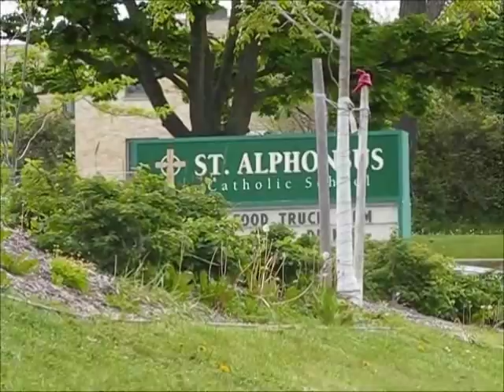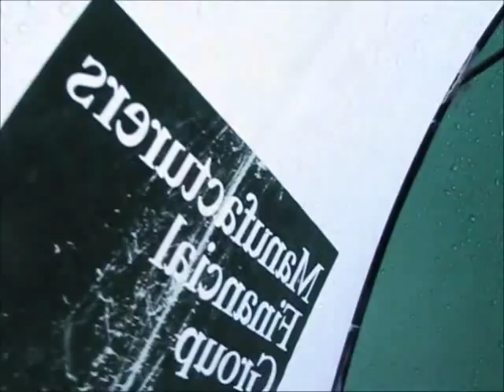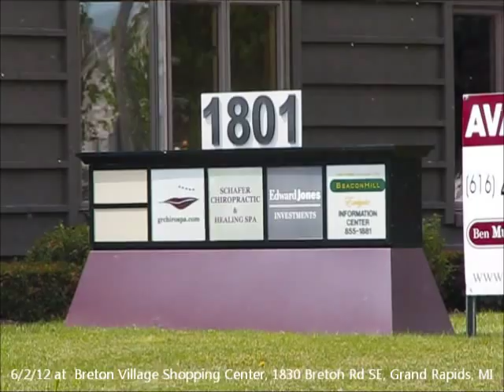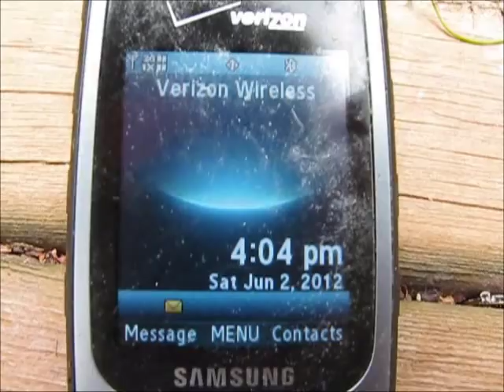Five-Leaf Clover Patches In Grand Rapids, MI 2012: May 5-June 2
On 5/4/12, my friend in Wyoming, MI called to tell me that there were many 4-leaf clovers - and a few 5-leaf clovers - growing in her backyard next to her house in Wyoming, MI. The next day, I visited her house and filmed her pointing out extra-leaved clovers as she spotted them in the area in question; in the clip at the beginning of this video, she points out 1 5-leaf clover and 3 4-leaf clovers as she spots them.

The next day (5/6/12) while driving around Grand Rapids on an errand, I stopped at the first clover patch that I spotted on public property- a small clover patch (about 4 x 4 feet) between the sidewalk and the road next to St. Alphonsus Catholic School. I found 3 5-leaf clovers and 1 4-leaf clover in that area.

Later in May, a friend called me to tell me that he had found a few 5-leaf clovers and several 4-leaf clovers growing in a small area next to a house where he had been mowing the lawn. On May 31, I filmed 3 5-leaf and 8 4-leaf clovers at the location.

2 days later (6/2/1/2) I went for a walk to the store near my house and spotted 1 5-leaf clover and 7 4-leaf clovers growing in a small area between the sidewalk and the road.

"In four-leaf clovers, the mutation is most likely somatic, meaning the mutation occurs in the somatic cells. Somatic mutations in plants are not passed down to their offspring. They are mutations that occur after the plant is started."